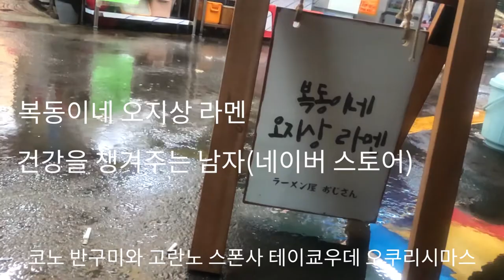비도 오기도 해서 간단하게!! 만든 멸치 닭 맑은 라면. 니보시 토리 라멘. 簡単な いわし鶏すましラーメン. simple Anchovy Chicken Ramen.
반갑습니다.
오늘은 간단하다고 매일 이야기 하지만 아닐 수도 있는 라면입니다.
맛있게 드시고 또 다른 의견이 있으시면 댓글 부탁드립니다.

복동이네오지상
건강을챙겨주는남자(스마트스토어)

앞으로 가자!